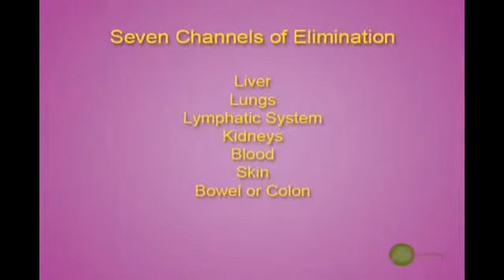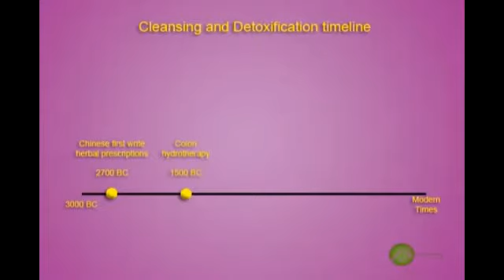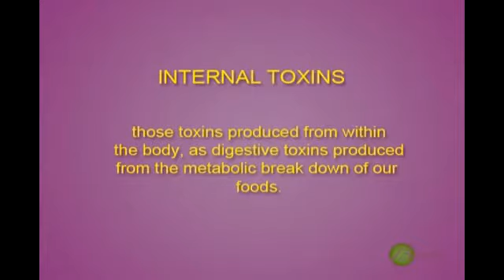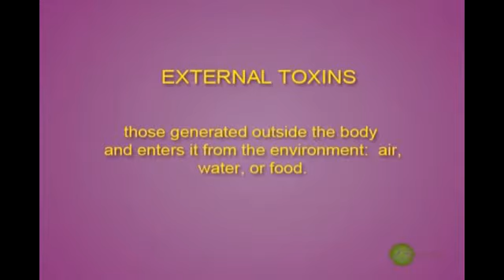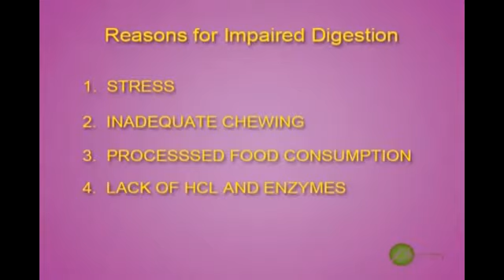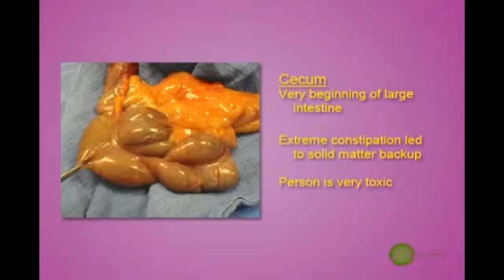Brenda Watson's Cleansing & Detoxification DVD 1/3 -Caribbean Colonics St Thomas Virgin Islands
In today's modern age, there's a very good chance your body is under attack. Dangerous toxins are concealed in your air, food and water—even in your very own home—just waiting to wreak havoc on your health and leave you feeling tired, sick and overweight.

Our A Touch of Wellness Director's fellow I-ACT member Brenda Watson shows you how to confront toxins head on and take back control of your body and your health.

And always remember. You Don't have to be Sick, Tired or in Pain!
A Touch of Wellness Massage & Health Center -- St Thomas USVI